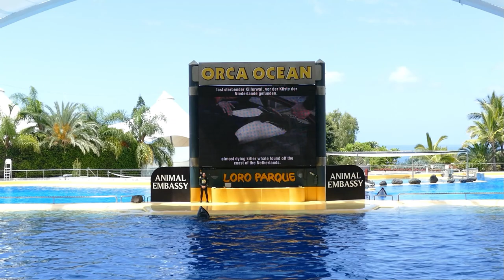Wie geht es ORCA MORGAN im Loro Parque? | zoos.media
Wir haben Morgan im Orca Ocean des Loro Parque auf Teneriffa besucht. Mit Trainerin Idaira Martín Deller und Tierarzt Francesco Grande sprachen wir darüber, wie es ihr geht.

00:00 Intro & Impressionen
01:09 Trainerin Idaira Martín Deller
01:47 Show-Impressionen
02:09 Tierarzt Francesco Grande
02:47 Morgan in der Orca Show
03:39 Morgan nach der Show
04:54 Morgan Backstage
06:13 Outro & mehr Videos

Jetzt ist es schon rund 13 Jahre her, dass Morgan aus dem Wattenmeer gerettet wurde. Für Morgan ist auch die Dreizehn eine echte Glückszahl. Ohne den @Loroparquetenerife wäre sie wahrscheinlich nicht mehr am Leben. In der Installation Orca Ocean aber hat sie nun nicht nur ein neues Leben, sondern auch eine wundervolle Familie gefunden.

In diesem Video sprechen wir mit einer erfahrenen Trainerin und einem spezialisierten Tierarzt darüber, wie es ihr geht. Beide haben tatsächlich nur Gutes zu berichten. Millionen von Menschen, die an ihrem Leben und vor allem Schicksal Abteil nahmen, wird das sehr freuen. Ihre Geschichte zeigt einmal mehr wie wichtig moderne Zoos und Aquarien sind.

Morgans Entwicklung ist toll. Wir haben auch schon mal eine ganze Training-Session mit ihr ungeschnitten veröffentlicht.

Aufgrund ihres Handicaps ist Morgan natürlich auch ein besonderes Tiere, auf das sich die anderen Orcas aber auch die Trainer einstellen mussten. Wegen ihrer Schwerhörigkeit wurden für sie zum Beispiel neue Trainingsmethoden entwickelt. Dazu ist sie Teil von verschiedenen Forschungsprojekten zum Schutz der wilden Orcas.

Die Loro Parque Stiftung setzt sich schon seit vielen Jahren intensiv für den Schutz von Orcas und anderen Wildbeständen von Delfinen ein. Gerade die Population in Gibraltar steht dabei unter besonderer Aufmerksamkeit. Viele Fortschritte beim Schutz dieser bedrohten Population waren nur dank dem Loro Parque und seiner Orca-Haltung möglich.